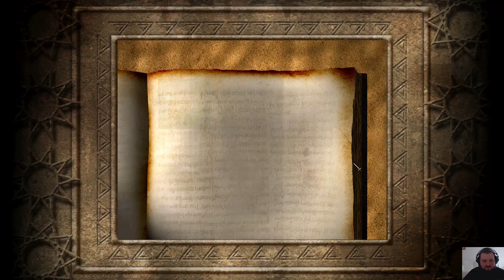Stronghold Crusader - #45 Das Ende des Wolfes [Deutsch/German][Gameplay/Let's Play][HD+]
Stronghold Crusader Gameplay auf deutsch (bzw. Let's Play) in der HD Neuauflage bietet die gleichen Inhalte wie das klassische Stronghold Crusader, lediglich in HD! Das Burgenaufbaustrategiespiel (was für ein Wort!) bildet einen interessanten Zwischenansatz zwischen Aufbau- und Echtzeitstrategie sowie Towerdefense. Entweder man kämpft sich durch die historische Kampagne, oder schlägt sich durch eines der vielfältigen Szenarien! Begleitet Peterbus durch Belagerungen, Verteidigungen und grandiose Fehlschläge. Lernt aus erster Hand wie man es nicht macht in diesem Anti-Guide für schöne Burgen! Das alles wie gewohnt auf Deutsch und in Farbe!
Stronghold Crusader ist die im September 2002 erschienene Fortsetzung beziehungsweise das eigenständige Add-on zu dem mittelalterlichen Strategiespiel Stronghold, welches den Spieler in die Zeit der Kreuzzüge zurückversetzt. Neben diesem gehört es zu den Klassikern der Serie.
In Stronghold Crusader gibt es mehrere kleine Handlungen. Zum einen die vier teils historischen Kampagnen, in denen der Spieler als europäischer Fürst in mittelalterlichen Kreuzzügen kämpft. Zum anderen enthält es zwei Kreuzzugsmärsche, die zusammen aus etwa 80 Einzelmissionen bestehen. Der Spieler nimmt in den Kreuzzugsmärschen die Identität eines arabischen oder europäischen Fürsten an. In den jeweiligen Missionen treten sowohl arabische als auch europäische sowie aus dem ersten Teil bekannte Gegenspieler zum Kampf an.
Unterschiede zu Stronghold[Bearbeiten]
Spielprinzip und -aufbau entsprechen Stronghold weitestgehend. In Stronghold Crusader kann ausgewählt werden, ob ein europäischer Kreuzritter oder ein arabischer Fürst im Orient gespielt werden soll. Trotz unterschiedlicher Herkunft können beide Herrschertypen sowohl die altbekannten (europäischen) Einheiten als auch die neu hinzugefügten arabischen Söldner rekrutieren, wodurch gemischte Armeen entstehen. Da Crusader im Gegensatz zu seinem Vorgänger in der Wüste spielt, tragen Mauern, Gebäude und der Untergrund als Farbe nicht mehr das bekannte „Steingrau“, sondern einen sehr hellen Braunton, der die Wüstenatmosphäre besser vermitteln soll. Zur Verteidigung bietet Crusader Steinwälle und Wachtürme. Die aus dem Vorgänger bekannten Holzwälle wurden entfernt, was den Spieler abhängiger vom Steinabbau macht. Eine Erweiterung in Sachen Belagerung stellen Feuerballiste dar, welche brennende Pfeile auf Einheiten und Gebäude schießen können. Letztere fangen dadurch Feuer, das sich, wenn mehrere Gebäude entsprechend eng aneinander gebaut wurden, schnell ausbreitet. Zu den Aufgaben des Spielers gehört es, ein Dorf zu errichten, dieses zu beschützen, die Bevölkerung zu ernähren (die Verpflegungsgebäude können ausschließlich auf lokal begrenzten Oasen platziert werden) und stets auf die - wie aus dem Vorgänger bekannt - Beliebtheit des Regenten zu achten. Zusätzlich gibt es neben den vier Charakteren aus dem Vorgänger noch drei weitere, arabische Fürsten: einen Sultan, einen Kalifen und Saladin, zudem kann auch gegen Richard Löwenherz gespielt werden.

Der größte spieltechnische Unterschied zu Stronghold ist, dass Gegner und Verbündete ihre Burgen auf ein und derselben Karte platzieren und gegnerische Einheiten nicht mehr per Wegweiser gespawnt werden. In Multiplayerspielen, aber auch in der Kampagne, soll das Spiel so für ausgeglichenere Chancen sorgen. Zudem gibt es einen offline Skirmish Modus.